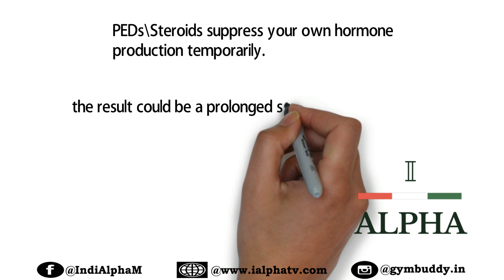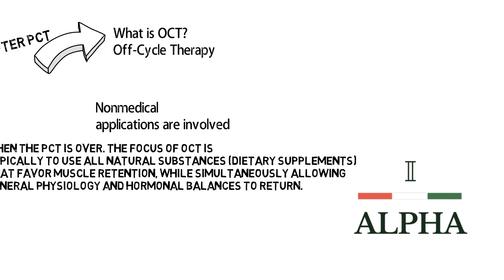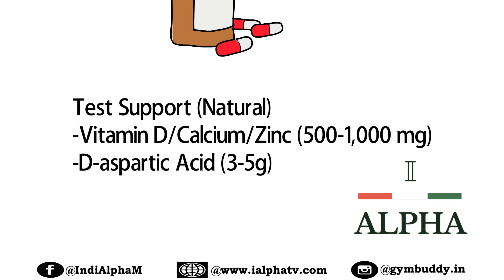NO PCT IS REQUIRED? WHAT IS OCT - TEASER (FULL POST CYCLE PLAN THIS WEEK)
THIS IS A TEASER. PART 2 RELEASING THIS WEEK. PLEASE SEND SUGGESTIONS/QUESTIONS.